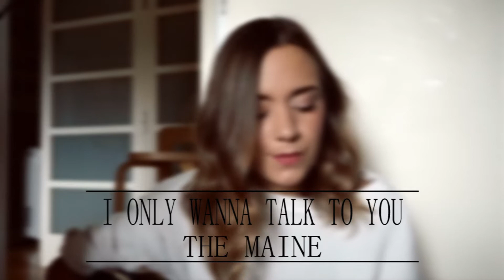I Only Wanna Talk To You - The Maine (COVER by Blanca Berenguela, ACOUSTIC)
READ ME!

More on Instagram: @bbsagas

Hey there! Lately I've been REALLY obsessed with this group so I thought that it would be amazing to do a cover of one of their songs for youtube. I really hope you enjoy it and I recommend u to listen to some of their songs :)

Thanks for all the support as always, it means the world to me :)

Love,

- Blanca